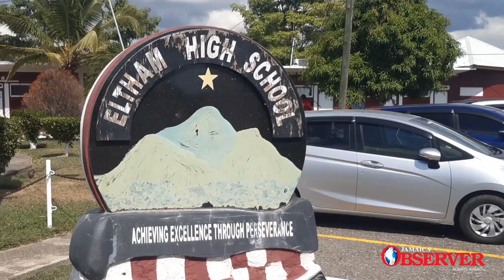Free Covid-19 Testing for St. Catherine Residents at Ensom City High School